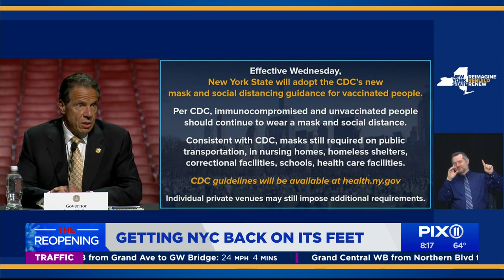Terence Monahan talks NYC recovery and planning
As of Wednesday, New York’s mask mandate, which has been in place for over a year, will be lifted -- a major step in the state’s reopening progress.
Former NYPD Chief Terence Monahan is the Senior Advisor for Recovery and Safety Planning, and he spoke with PIX11 News to discuss the plan he’s been putting in place for months.
He also shared what steps are being taken to ensure people feel safe when visiting the city and ensure proper protocols are being followed.